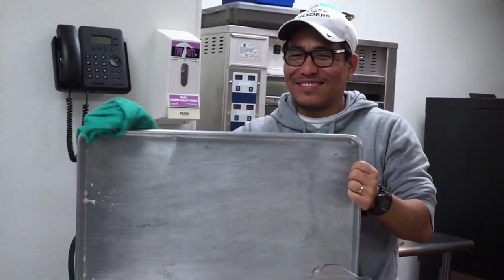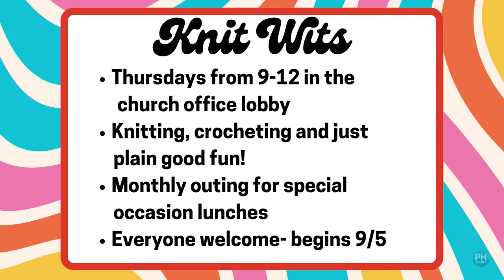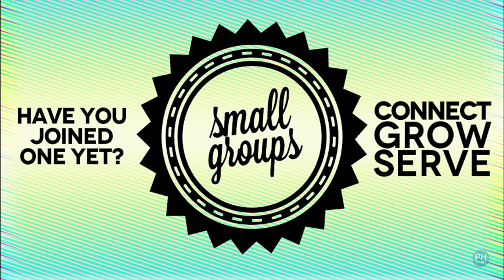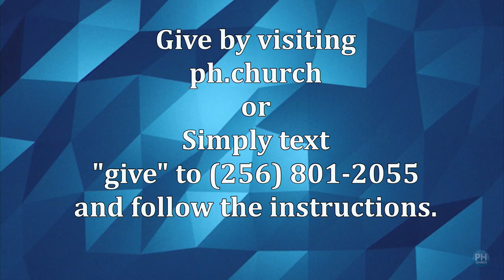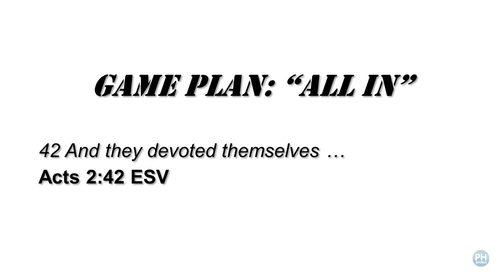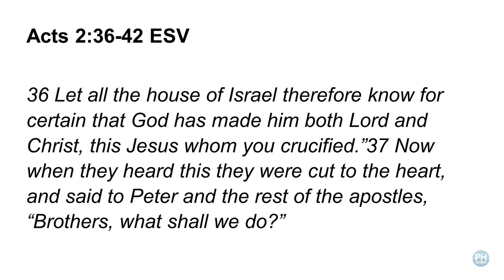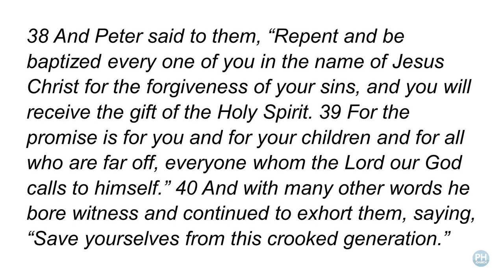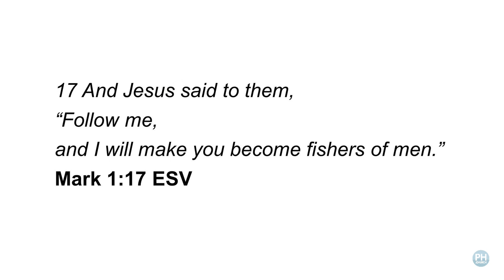Game Plan "All IN" 09-08-24